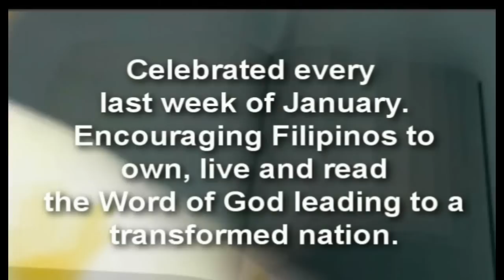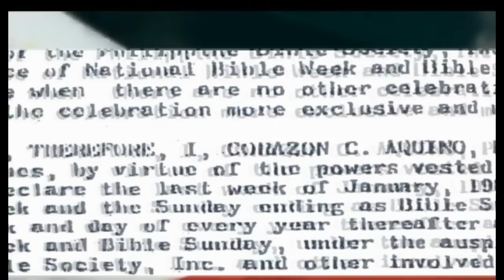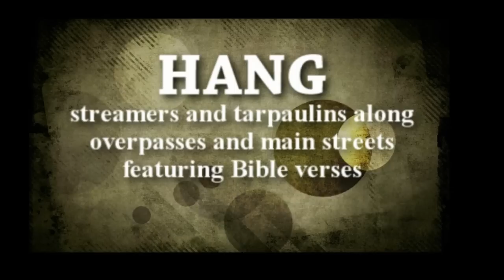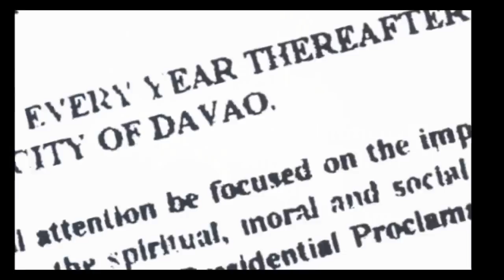WAYS TO CELEBRATE THE NATIONAL BIBLE WEEK (JANUARY 21-27, 2013)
NATIONAL BIBLE WEEK CELEBRATION
(PROCLAIM THE WORD, PROFESS THE FAITH)

This 2013, the celebration is slated on January 21-27, 2013, with National Bible Sunday on the 27th.  It is based on the theme : May They Be One: Proclaim the Word, Profess the Faith as inspired by Psalm 119:105 "Your word is a lamp to my feet and a light to my path," (NAB) and 2 Timothy 4:2 "Preach the word; be ready in season and out of season; reprove, rebuke, and exhort, with complete patience and teaching." (ESV)

The basic call is for every Filipino to honor the Bible by reading, studying and living its precepts. This challenge, however, has been stepped up and now calls on all Bible-believing Filipino to proclaim God's Word and to profess their faith. These times call for boldness and determination, for concerted and deliberate action to draw our people back to God and his Word if we are to impact the whole nation for good.

There are many ways to celebrate and participate in honoring God's Word:

•Plan a special National Bible Sunday Worship service with the sermon/homily focusing on the year's NBW theme.
•Display the NBW poster in prominent areas (church bulletin boards, message posting area).
•Hold a Bible Quiz, poster-poster making contests, and other activities that will encourage people to read and engage with the Bible.
•Organize an inter-church NBW parade or motorcade in the community.
•Hold a Bible/Prayer rally in town plazas and parks.
•Initiate a celebration in LGUs through a Bible reading and distribution during their Monday flag-raising ceremonies (January 21, 2013).
•Begin a reading program i-Proclaim! in the community raise awareness for the scriptures.
•Print promotional materials in local community newsletters or program bulletins.
•Produce and display scripture streamers in overpasses and main streets.
•Distribute Scripture selections or booklets to prison inmates, hospital patients, public markets and transport terminals.
•Plan creative ways of communicating the importance of God's Word like skits, dance or rapping competitions.
•Petition local officials to issue a barangay/town/city ordinance to institutionalize the yearly NBW celebration in your locale.
•Set up a Bible Fund to buy Bibles for your church or outreach communities.

PBS General Secretary Nora G. Lucero says "We encourage churches, LGUs, schools and organizations to help raise awareness on the importance of the Bible in people's lives. Let us make our countrymen realize that it is a source of strength and wisdom and is not just applicable during times of trials but as a guiding light all our lives."

No matter how you do it, the important thing is to celebrate God' Word, and to celebrate now! Together, let us rally our people to honor the Bible and support initiatives to get a copy into every Filipino home to see true national transformation.

Edited by: Ms Jhei Virata, PBS